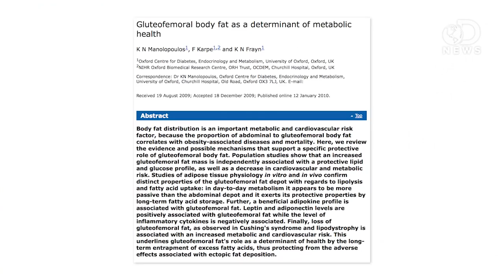Big Butts Are Good For Your Health!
Don't lie-- Do you like big butts? Well that's ok, because new research shows that for women, a big behind can actually be beneficial to health! Anthony and Laci join up to explain the science behind this finding.

"If you're prone to worrying whether your 'bum looks big in this', particularly after the Christmas period, you can take comfort that there may be health benefits."

Gluteofemoral body fat as a determinant of metabolic health.
"Body fat distribution is an important metabolic and cardiovascular risk factor, because the proportion of abdominal to gluteofemoral body fat correlates with obesity-associated diseases and mortality. Here, we review the evidence and possible mechanisms that support a specific protective role of gluteofemoral body fat."

"Adipose tissue, or fat, is an anatomical term for loose connective tissue composed of adipocytes."

Does More Butt And Thigh Fat Make You Healthier?
"Public health officials have harped on actively taking steps to reduce obesity, but it seems for some genetically lucky individuals, reducing their body fat isn't as important."

When we lose weight, where does the lost weight go?
"According to the Law of Conservation of Mass, matter is neither created nor destroyed, but it may alter its form through chemical reaction. Essentially, that tells us that while we lose mass in our bodies by burning up fat, it does not just disappear. It simply changes form, like water and steam."

WHAT PARTS OF THE BODY LOSE FAT FIRST?
"Everybody has their own genetic pattern when it comes to storing excess calories as fat on their bodies. When you're dieting or exercising to lose weight, it's your genes that will determine where you'll see the results first."